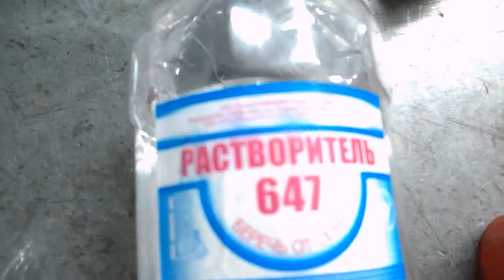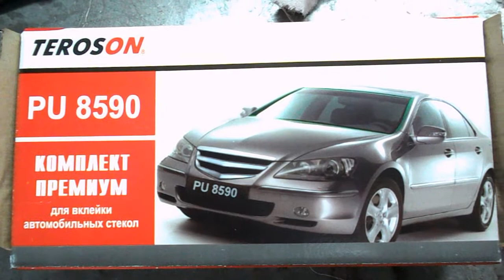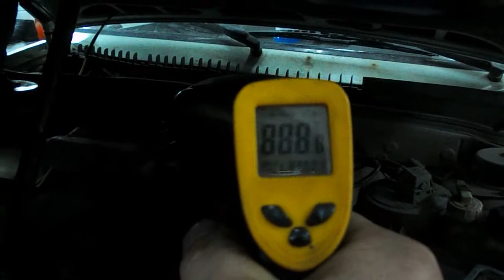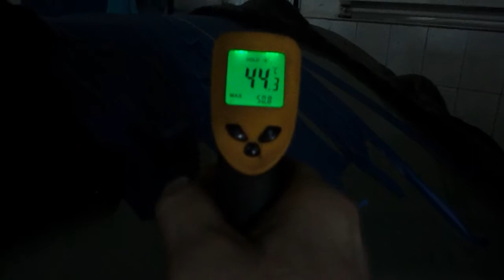2114 приклейка усилителя капота без диплозоля .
капот открылся на ходу . регулировка натяжения троса , выпрямление стопора замка , смазка , выпрямление прижимного кронштейна пружины замка . оторвался усилитель капота . крепление усилителя капота к шкурке осуществляется на клей для лобового стекла ( как и приклеивается лобовое стекло ). сушка  в цеху при температуре 17 градусов мало даёт шансов на быструю герметизацию клея - из подручных средств делаем парник , температура в парнике около 50 градусов , для нагрева применяется обычный комнатный  тепловентилятор . для стяжки капота использовать скотч и распорку ( у меня в качестве распорки был рулевой вал от ваз 2101 ). время кристализации клея 2 часа . не использовать для крепления утеплителя капота  пистоны от ваз 2106 - они длинные , использовать только родные ( меньшего размера ).